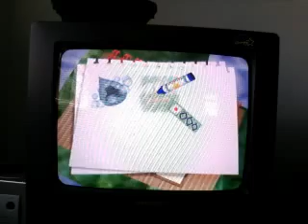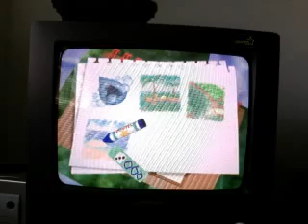Kirby 64 Walkthrough Ep 6, Aqua Star 3-1 - 3-2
The first part of Aqua Star.